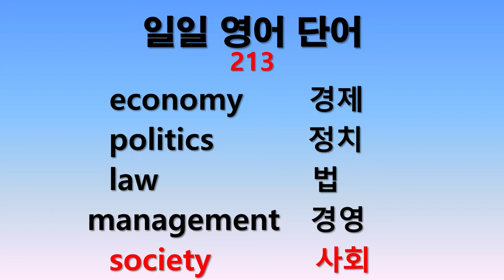일일 영어단어 213